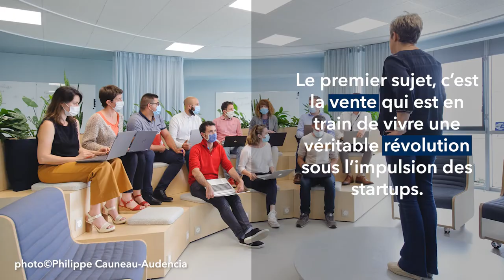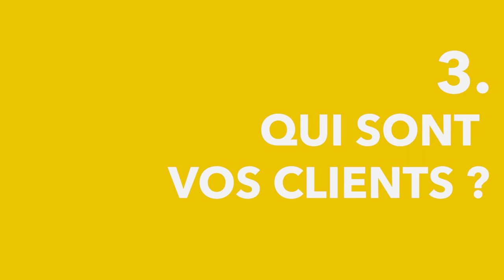Le dispositif Tipping Point avec Jean-Michel Moutot, Professeur de management à Audencia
Retrouvez la présentation du dispositif Tipping point, offre de formation développée par Audencia.

Notre dispositif Tipping Point est une offre de formation développée par Audencia, pour permettre, à tous types d'entreprises de se réadapter à un monde en mutation, en déconstruisant une partie des modèles désuets pour reconstruire ensemble la réponse aux enjeux désirés.